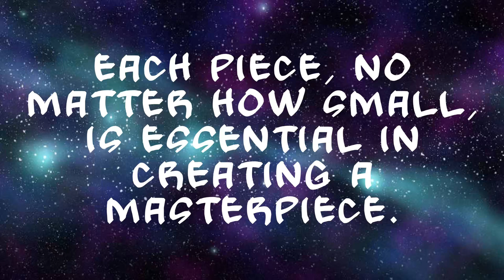Freedom of Nature